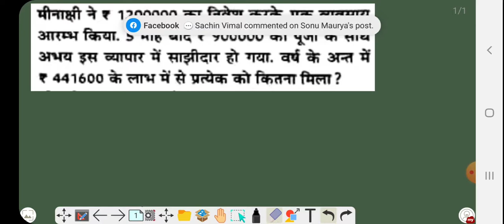ask doubt, maths doubt, ssc, upsssc, RAILWAY